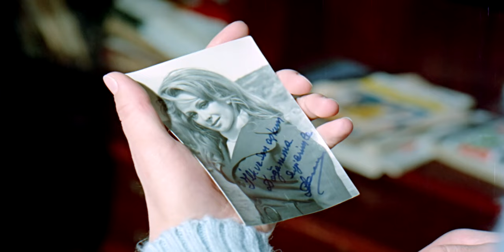Bahsettiğin Kız Babanın Metresi | Ömrümce Aradım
Kartal Tibet ve Filiz Akın'ın başrolde olduğu 1971 yapımı Ömrümce Aradım filmi restorasyonlu, full HD kalitesinde ve tek parça olarak sizlerle, iyi seyirler!

Filmin Adı: Ömrümce Aradım / Ömrümce Unutamadım
Yönetmen: Süreyya Duru
Görüntü Yönetmeni: Çetin Gürtop
Oyuncular: Filiz Akın, Kartal Tibet, Hulusi Kentmen, Yusuf Sezgin, Metin Serezli, Zeynep Tedü, Leman Öztürk.
Yapım: Erler Film
Yapımcı: Türker İnanoğlu
Senaryo: Fuat Özlüer, Erdoğan Tünaş
Eser: Bülent Oran
Yapım Yılı: 1971

Erler Film, Yeşilçam'ın YouTube Kanalı. Yeşilçam filmleri tek parça ve restorasyonlu olarak Erler Film Türker İnanoğlu kanalında! Yerli filmler arasından sizlere sunduğumuz yapımlar arasında bu kez sırada Kartal Tibet ve Filiz Akın'ın başrolde olduğu 1971 yapımı Ömrümce Unutamadım / Ömrümce Aradım filmi var. Sizlere full hd kalitesinde ve tek parça renkli ve siyah beyaz Türk filmleri sunmaya devam edeceğiz, takipte kalın!